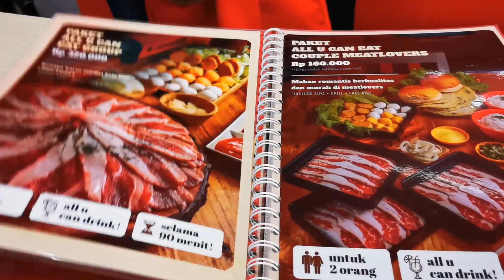BARU BUKA!!! RESTORAN ALL YOU CAN EAT DISOLO! MEATLOVERS SOLO | AUCE SOLO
BARU BUKA!!! RESTORAN ALL YOU CAN EAT DISOLO! MEATLOVERS SOLO